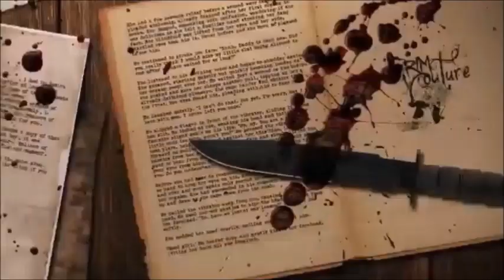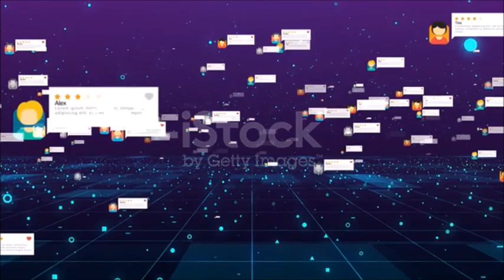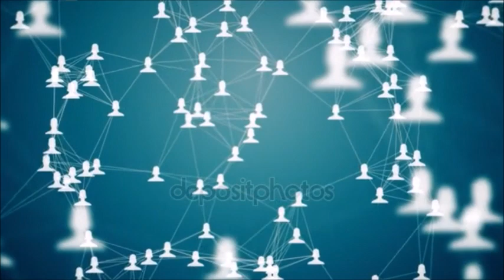Possession #06 - David Tarsi était il possédé ?